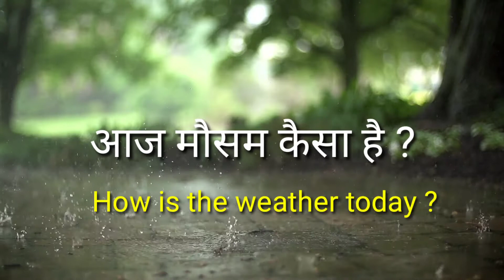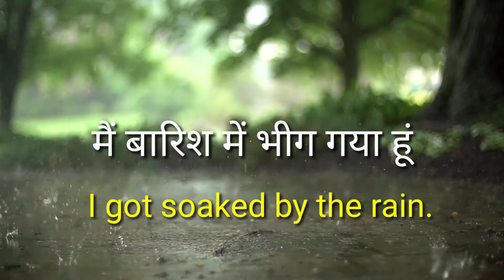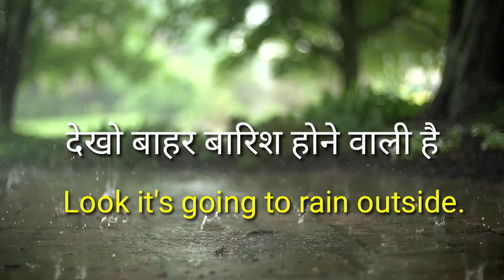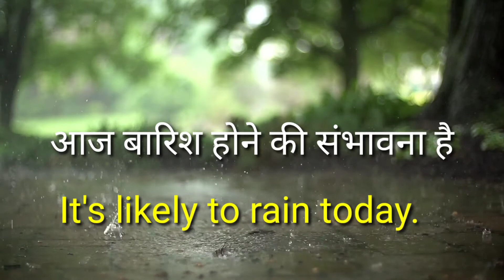बारिश के मौसम में बोले जाने वाले English Sentences | बारिश में बोली जाने वाली इंग्लिश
Treasure of knowledge,Mujeeb Sir,Barish ke mausam me bole jane Wale English sentences,English sentences using in rainy season,English sentences for rainy season,English sentences for raining,बारिश के मौसम में बोले जाने वाले सेंटेंसेस,English sentences to describe rain,Rainy season,raining,English speaking practice,English spoken,It's raining,Thunderstorms meaning in Hindi,Daily use English sentences,Rainy season english sentences,Barsat,Barish
स्पोकन क्लास
Spoken English for freshers
Speak English like native speakers
How to become perfect English speaker